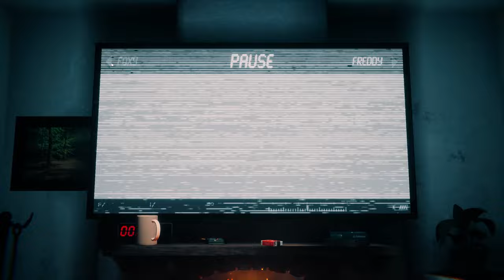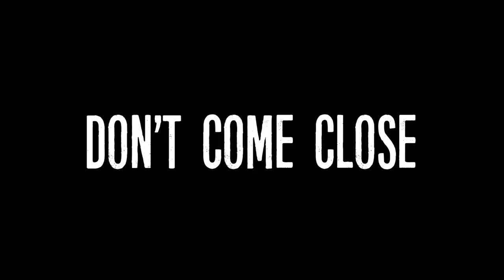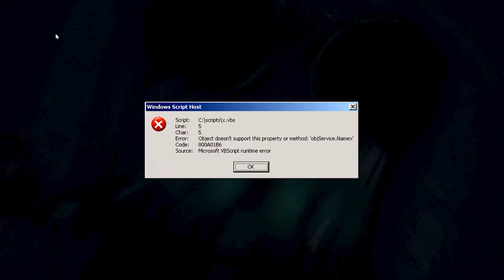The Most HORRIFYING Jumpscare's In A Horror Game | The Joy Of Creation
I'm playing The Joy of Creation in 2024 HOW EXCITING this game is completely demented and horrifying.
Chapters:
0:00 Start
0:20 Intro
1:01 Bedroom :)
2:01 Living Room :(
6:00 The Office
7:12 Basement
10:37 Basement 2
11:01 ENDING

if I made you smile .. even a tad bit ,. go ahead & give this video a thumbs up & don’t be shy ,,  leave a comment … I’m shy too lmaoooo we both can’t be shy!

 💬 Share some game recommendations you’d like to see in the comments! I respond to ALL of my supporters .. idc if its alot lmaoooo